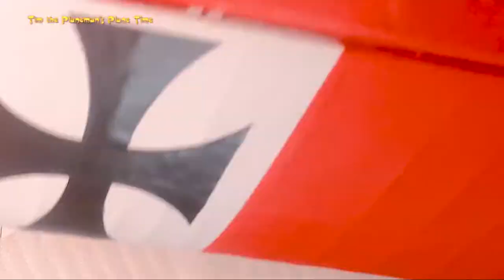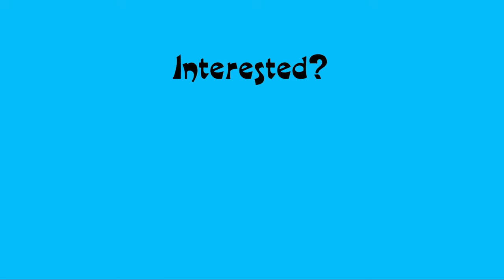Fokker DR1 Red Baron Triplane Assembly Part 2 - wings.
The Dancing Wings Fokker DR1 kit is very nice - the biggest challenge is the wiring. The wings just clip in with easy screw connectors.

0:00 Intro
1:00 Empennage
1:30 How many bits?
6:48 time lapse
8:28 A snag
13:30 more time lapse
18:30 photos
19:21 One piece!

Dancing Wings Hobby Fokker DR1 S17 770mm kit.
Dancing Wings MM2212D 1100kv Motor (came with the kit)
Surpass Hobby 2.0g 0.3kg/cm Digital Servos
LeFei RC SN-L+ Flight Controller
PES GS-S37D 3.7 G Digital Servos
ZOP Power 1500 mAh LIPO battery
EACHINE C800T FPV camera
Pan/tilt servo Camera mount
EACHINE EV800DM FPV Goggles
FS-X6B Receiver
EACHINE TX5258 Video Transmitter